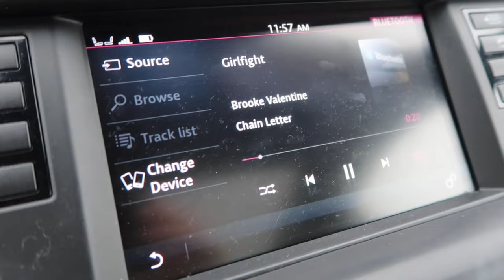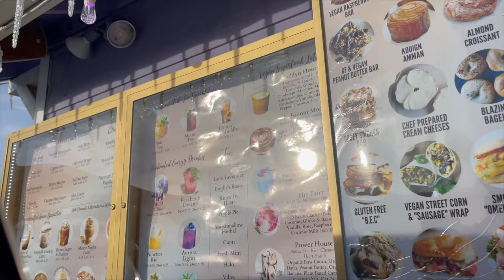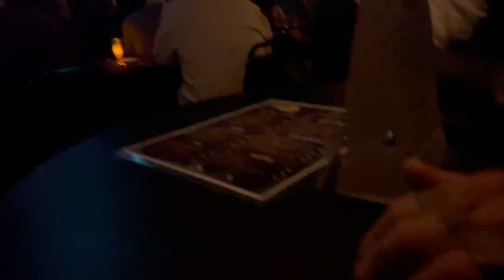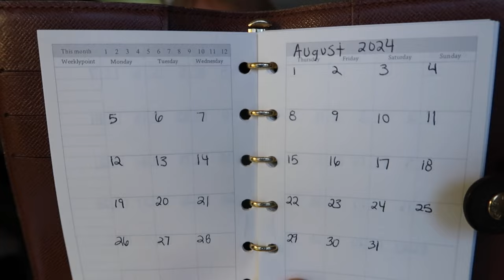Upcycling Dresses & A Rant About Raincoat Shaming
Happy 2024 everyone, excited to see what we can craft up this year together.

LINKS:

Planner Paper